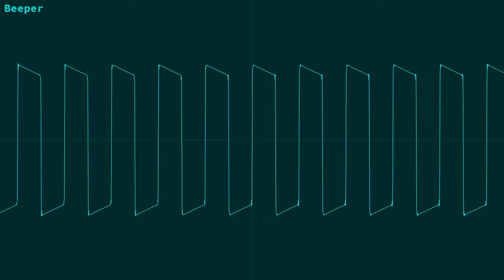[Outtakes] Turn To Side B And Insert To FUCKING BOX (480Hz PC Speaker original)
obscure jokes my beloved
filler content
Made with Furnace 0.6.2 (serious mode enabled)

HEY ALGORITHM. OSCILLOSCOPE VIEW CHIPTUNE IBM PC SPEAKER